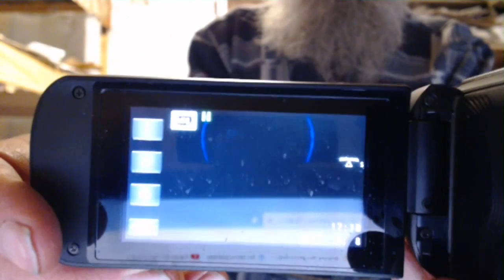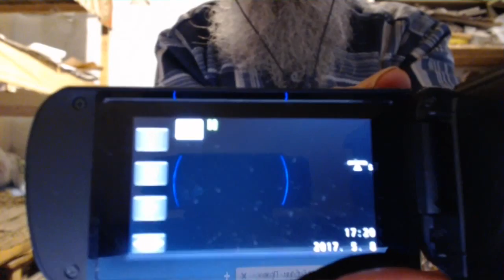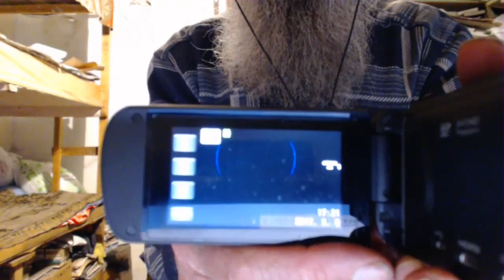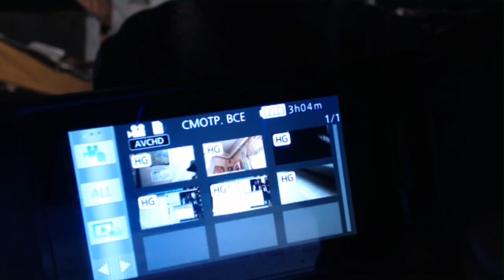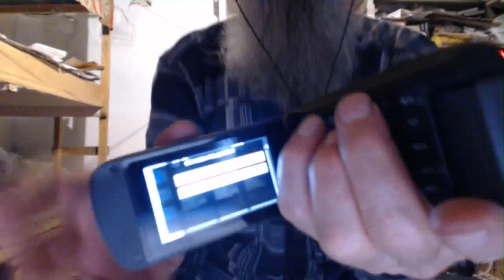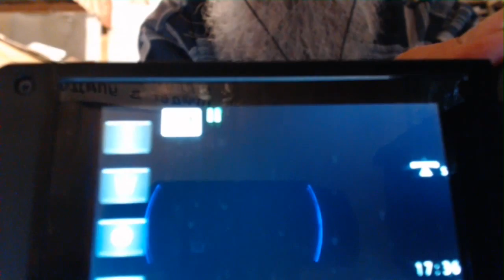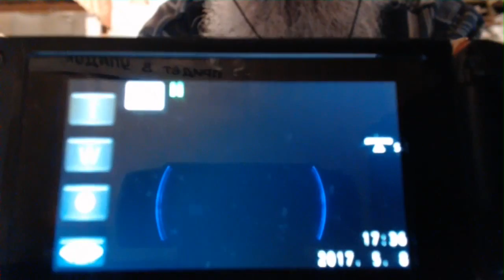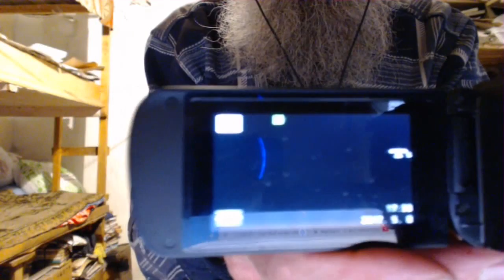Пр. 27:10. лучше сосед вблизи, нежели брат вдали. Запуск нового видео.